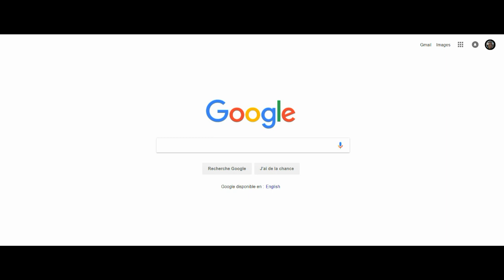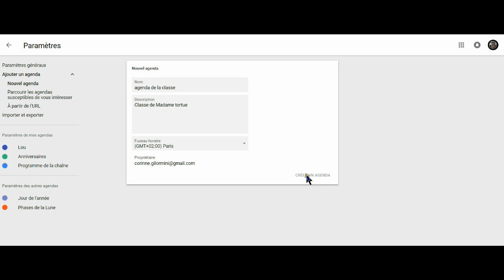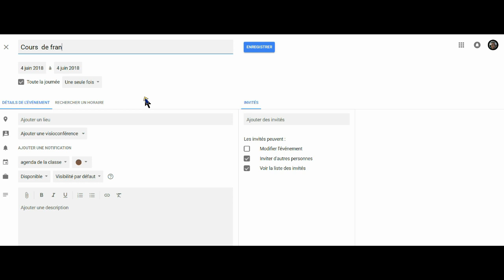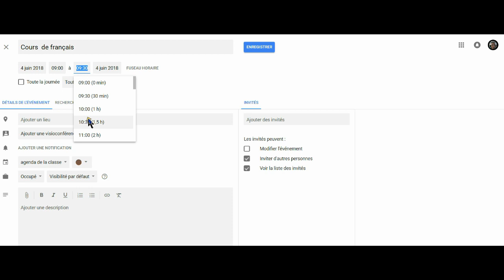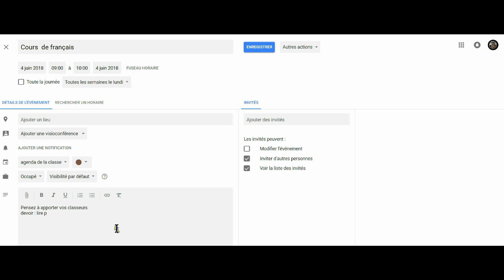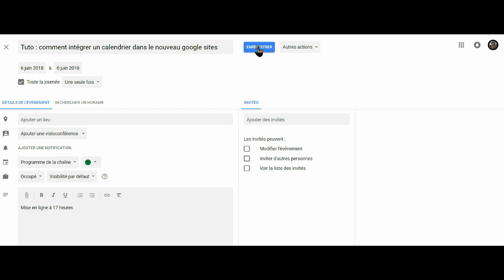Comment intégrer un agenda dans Google Sites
Comme avec l'ancienne version de Google Sites, vous pouvez intégrer un google agenda dans la nouvelle version. Ce tuto vous montre la procédure très simple à suivre.

Micro Blue Yeti
Web cam logitec